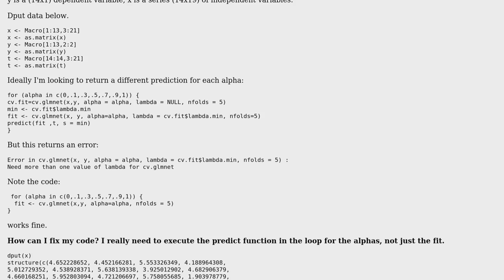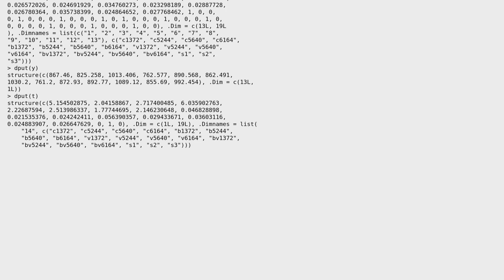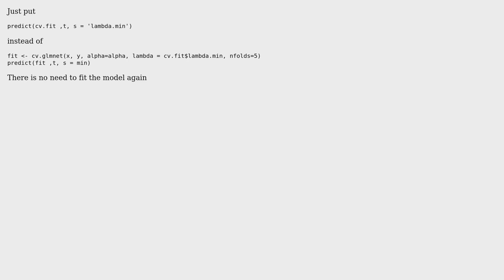For loop in R with predict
With thanks & praise to God, and with thanks to the many people who have made this project possible! | Content (except music & images) licensed under CC BY-SA | Music | Images & others | With thanks to user ZJAY user Evgeny Ivanov and the Stack Exchange Network Trademarks are property of their respective owners. You are responsible for your own actions.